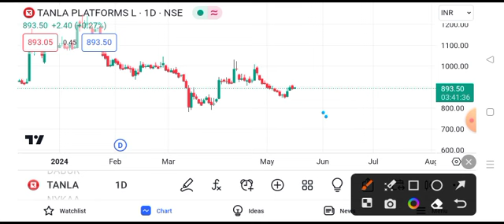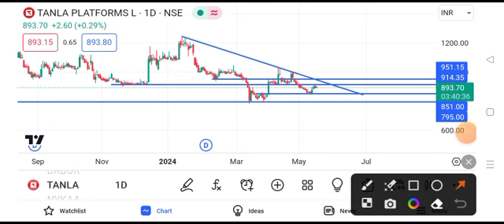tanla platforms share latest news || tanla platforms share latest news today